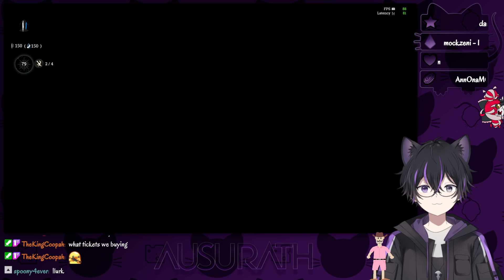Low IQ plays